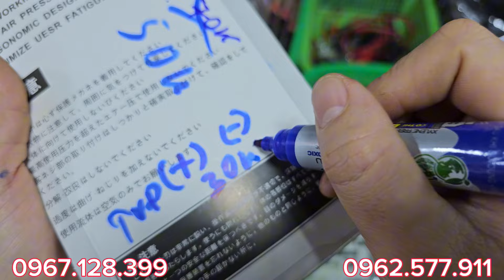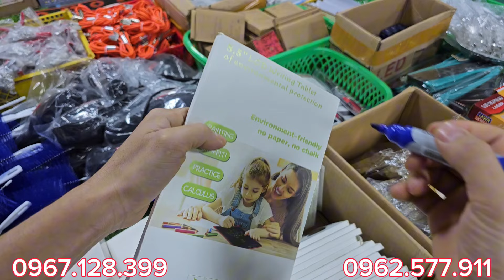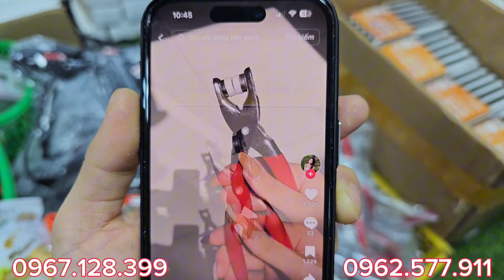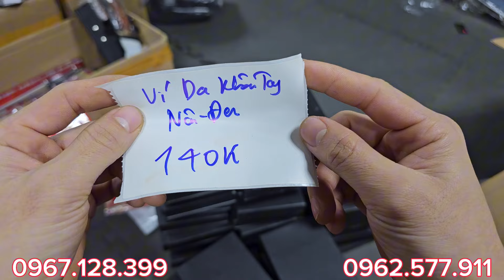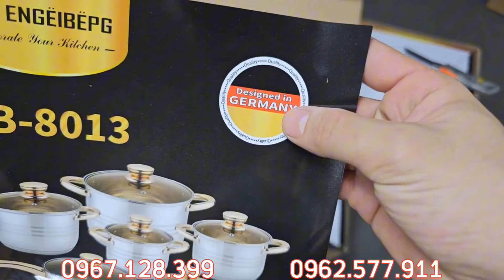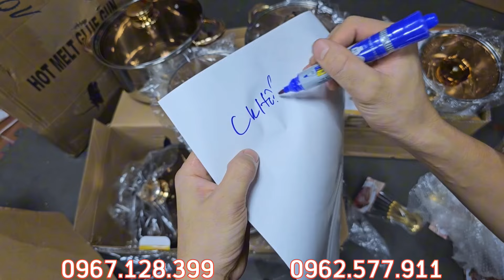SẢN PHẨM MỚI, GIÁ RẺ GIẬT MÌNH, dây thít 15k, khò gas, bát sen, vòi xịt inox BÃI NHẬT - 0967.128.399